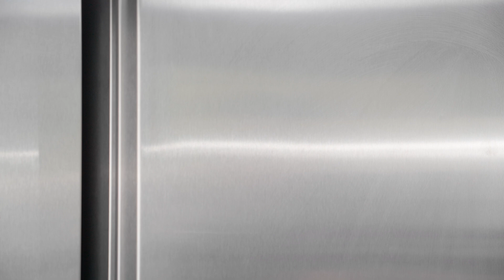Molde 3D PUMPKIN BOB | Martellato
Estos moldes son garantía de la más alta calidad para tus chocolates.

Aula SABOR es un Espacio de Perfeccionamiento Gastronómico donde profesionales y aficionados comparten sus conocimientos y experiencias gastronómicas.